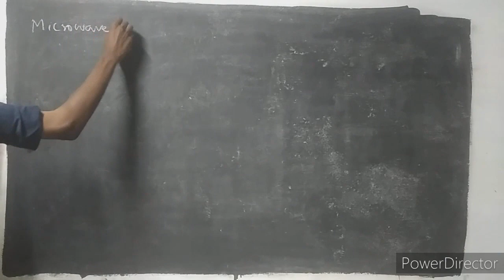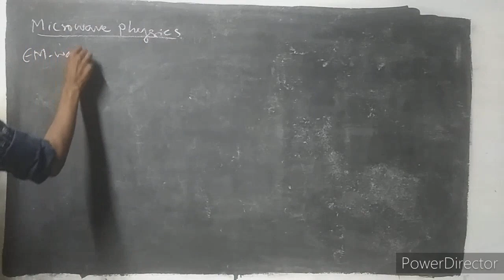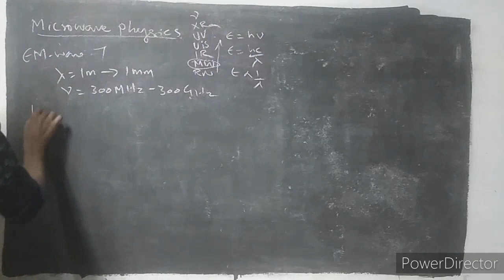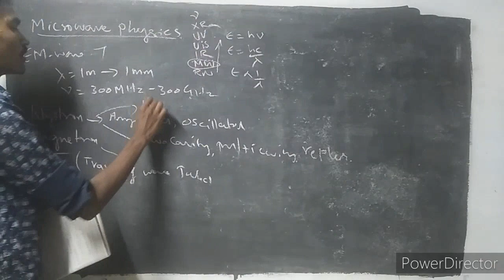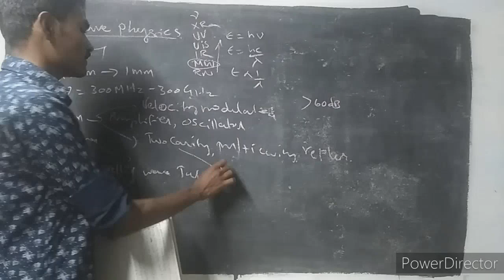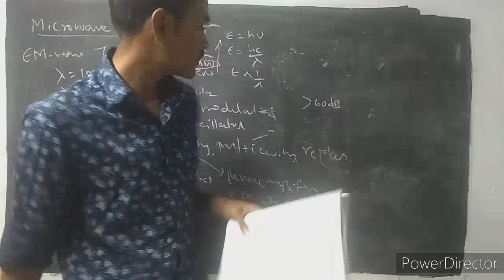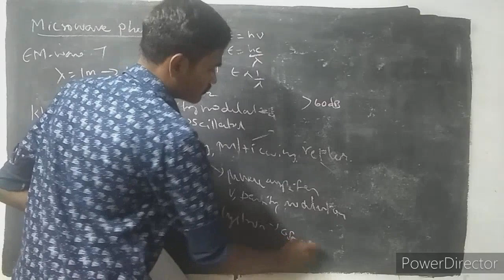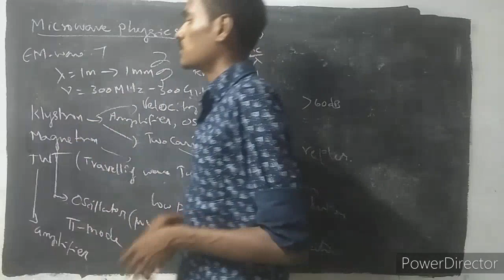PG TRB Physics | Unit 10| Microwave Physics | Microwave generation| Klystron | Magnetron | TWT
This video realy help you to get sufficient mark for getting post in the PG TRB physics 2021 exam . This video explain very basic concepts accroding to the syllabus. And i wil cover all the topics of the syllabus. NPAPHYSICS. For more study materials, quizes, discussions.

 Friends if link not open, use VPN or search in telegram search bar.